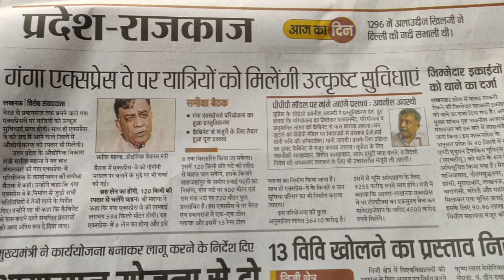गंगा एक्सप्रेसवे प्रोजेक्ट कैबिनेट के लिये मंजूर हुआ प्रस्ताव।Ganga Expreesway ko lakar huyi metting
Ganga Expreesway Information...